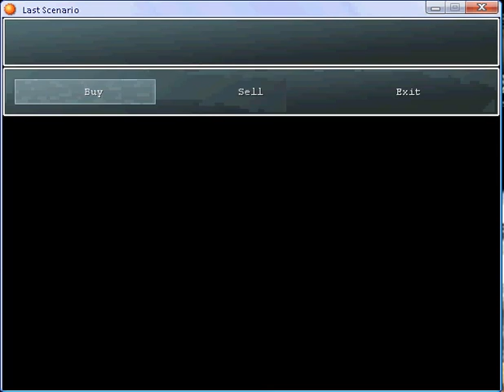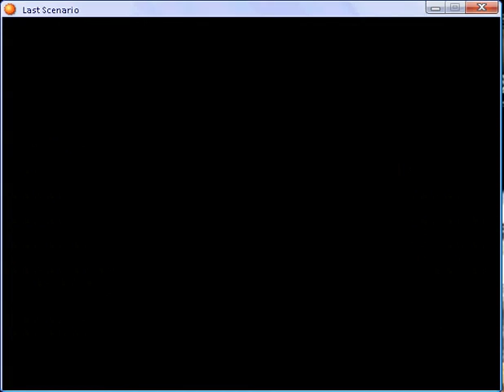Last scenario part 78.flv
Nolan Vale - again part 2 and Lunei Village - third